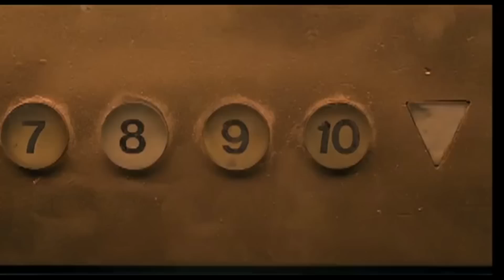10 Songs That Celebrate Being Single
All my single ladies where you at! Today we’re bringing you 10 epic songs that celebrate being single, right here on Listed!

1. Natasha Bedingfield - “Unwritten”
2. Destiny’s Child - “Independent Women”
3. Fifth Harmony - “Miss Moving On”
4. Britney Spears - “Work Bitch”
5. Demi Lovato - “Really Don’t Care”
6. Beyonce - “Run the World (Girls)”
7. Nick Jonas - “Bacon”
8. Katy Perry - “Wide Awake”
9. Rachel Platten - “Fight Song”
10. Beyonce - “Single Ladies”